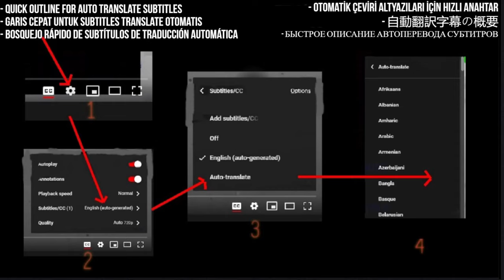Mon Laferte's Musical Mastery: Reacting to "Antes De Ti" | First Time Hearing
Join Rob on a mesmerizing journey into the captivating world of Mon Laferte's music as he experiences "Antes De Ti" for the first time. Delve into the heartfelt lyrics and soul-stirring melodies of this enchanting composition, immersing yourself in the raw emotion and musical brilliance that define Mon Laferte's artistry. Witness Rob's genuine reactions as he explores the depth and beauty of "Antes De Ti," allowing the music to resonate deeply within. Don't miss this unforgettable musical experience!

I React to Mon Laferte - Antes De Ti (Video Oficial)

My Links